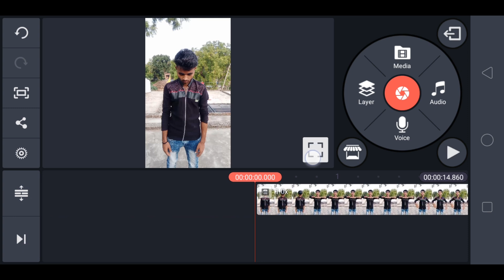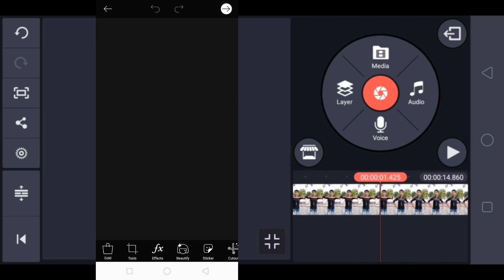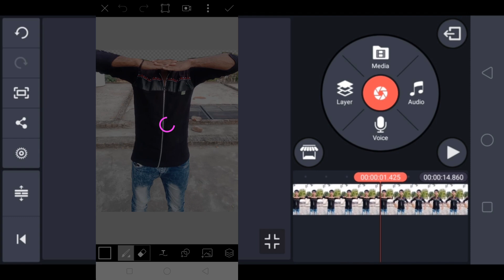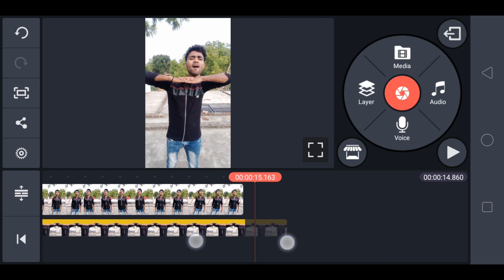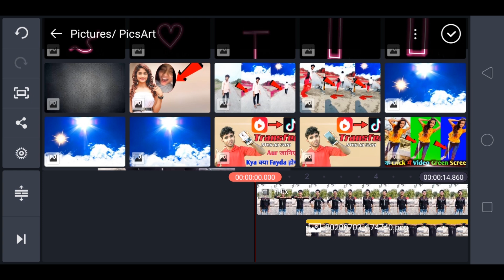Roposo Head moving VFX tutorial | Tu Pyar Kar Izhaar Kar VFX Editing By Kine Master | Tech Arman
Roposo Head moving VFX tutorial | Tu Pyar Kar Ijhaar Kar VFX Editing By Kine Master

Roposo new editing VFX video tutorial
Hand moving vfx by roposo
Roposo new trending VFX tutorial hand moving VFX editing by kinemaster
Roposo editing VFX video tutorial
Roposo editing video VFX tutorial